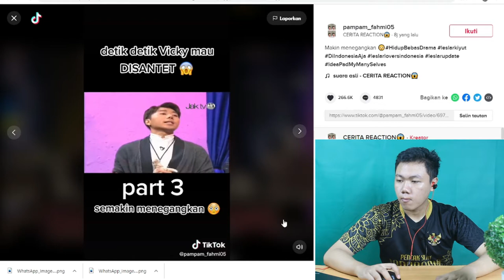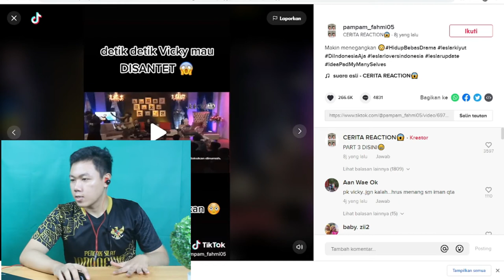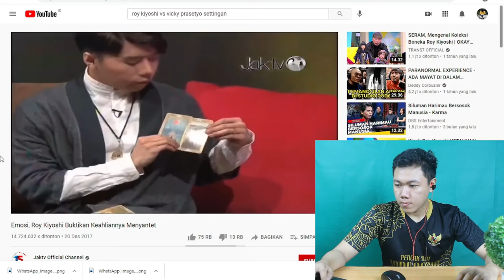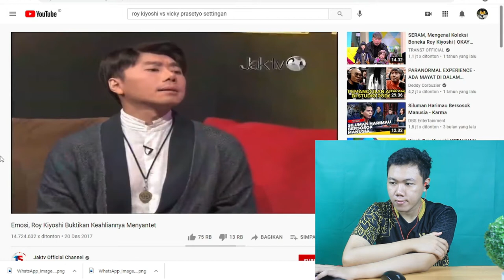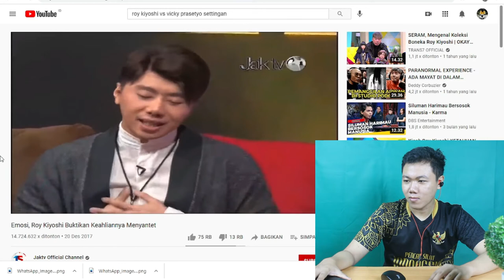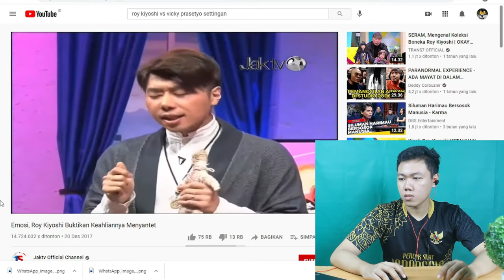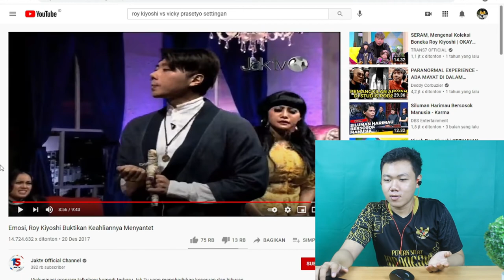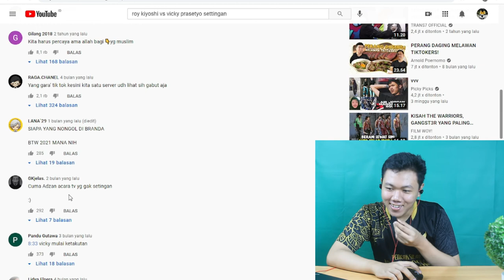ROY KIYOSHI MENYATET VICKY PRASETYO AKIBAT TERLALU SOMBONG I FKR PROJE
Hay gaes skrg aku bikin video reaction vick dan roy kiyoshi, nah di video ini udah lama cuma muncul di fyp tiktok yadh mari kita reaction, roy di sini santet vicky karena si vicky mengangap remeh roy kalo ini hanya tipuan belakang akhirnya membuat roy marah.

🎥 Camera : Canon
🎬 Editing : Filmora Pro

Thankyou ❤️
roy kiyoshi coba usir sosok gaib pengganggu anwar yang tak terungkap (26/01/20) part 3,
roy kiyoshi menyantet vicky prasetyo yang melawan dan menghina acara karma antv,